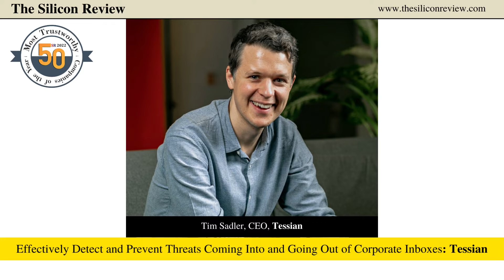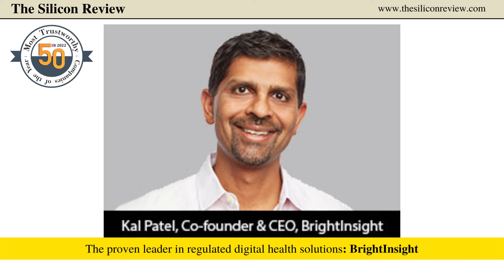50 Most Trustworthy Companies of the Year 2022 (Part-2)|The Silicon Review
The Silicon Review has published an issue of 50 Most Trustworthy Companies of the Year 2022.

A customer's genuine question – do I trust them enough to do business with them? Because, with so many choices out there, why should a customer go for a specific brand? The answer is ‘Trust’. Read The Silicon Review '50 Most Trustworthy Companies of the Year 2022' for success stories.

Please check 50 Most Trustworthy Companies of the Year 2022 by The Silicon Review: